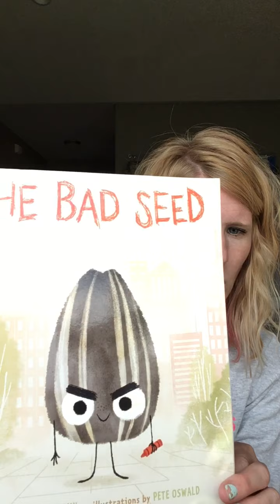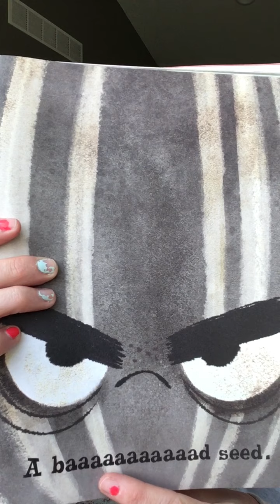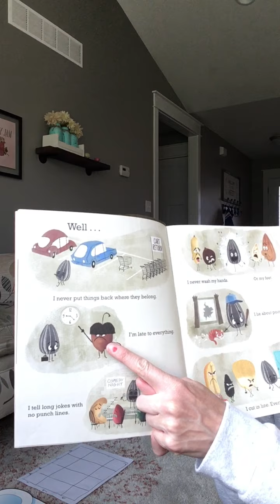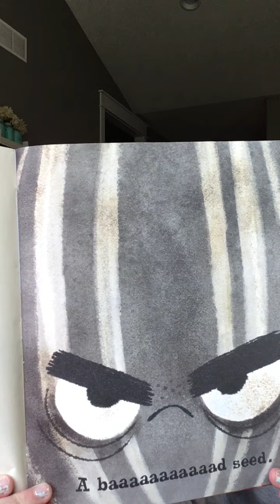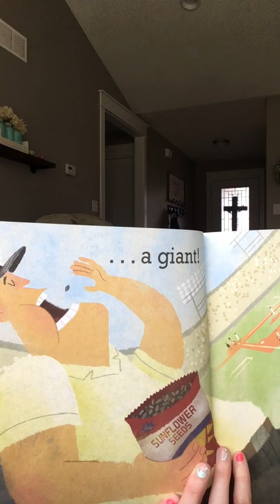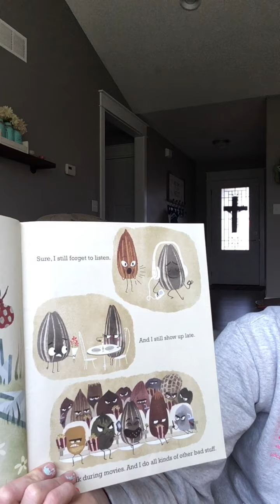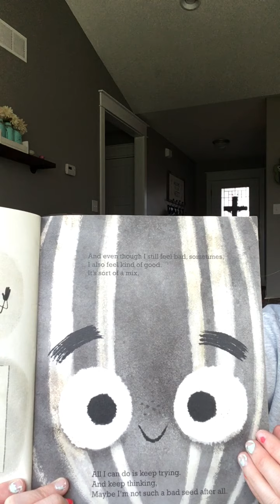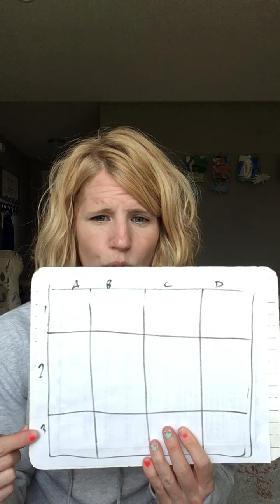Reading Class Tuesday